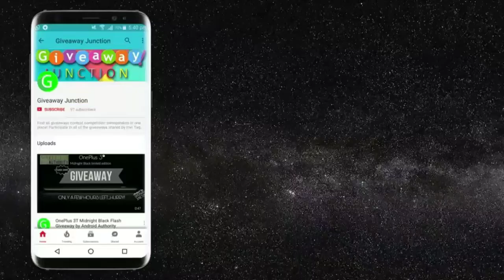Apple iPhone 7 International Giveaway by Zannovi